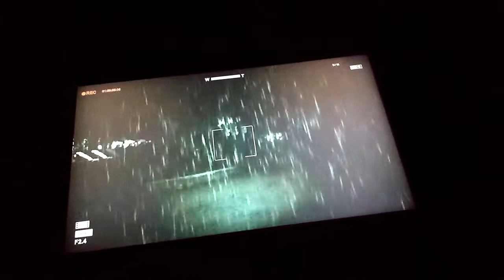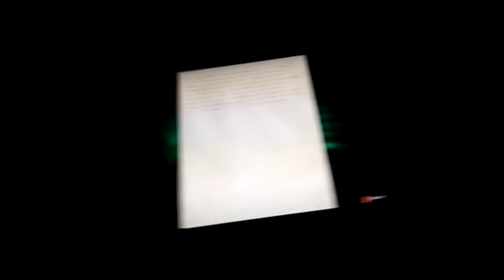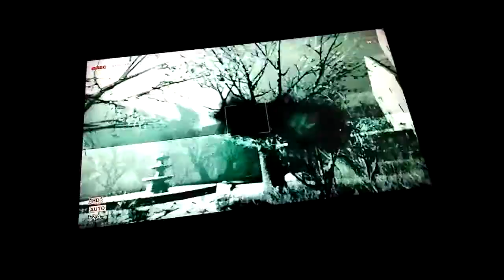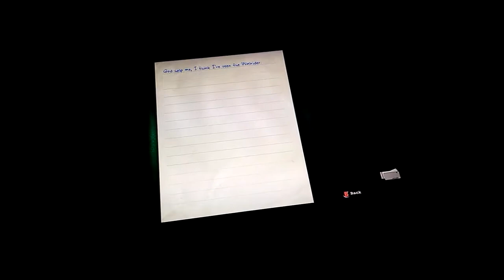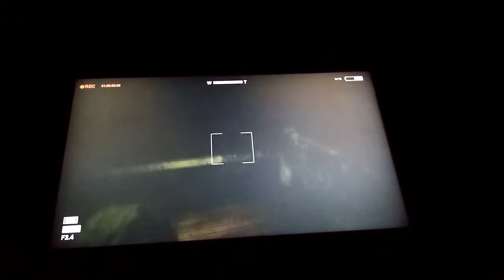The Walrider (Outlast)